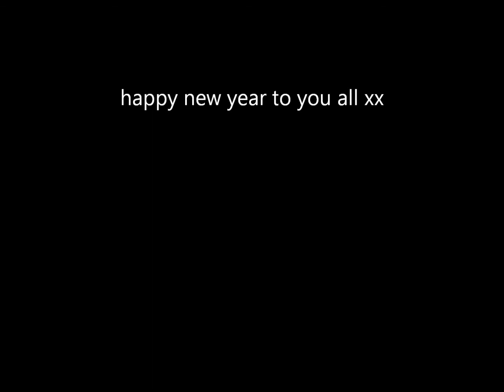2013 2014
christmas nites out 2013 /2014